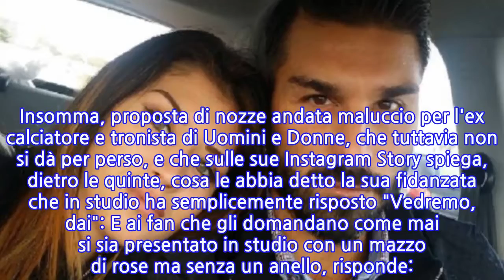Giovanni Conversano, proposta di matrimonio...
Un vero e proprio momento di gelo in studio quello vissuto lo scorso venerdì in diretta durante il programma di Caterina Balivo, Vieni Da Me, dopo che Giovanni Conversano ha sorpreso il suo grande amore, Giada Pezzaioli, chiedendola in sposa.La ragazza, impegnata con Conversano da tempo, ha sorriso ma non ha risposto sì. Insomma, proposta di nozze andata maluccio per l'ex calciatore e tronista di Uomini e Donne, che tuttavia non si dà per perso, e che sulle sue Instagram Story spiega, dietro le quinte, cosa le abbia detto la sua fidanzata che in studio ha semplicemente risposto "Vedremo, dai": E ai fan che gli domandano come mai si sia presentato in studio con un mazzo di rose ma senza un anello, risponde: